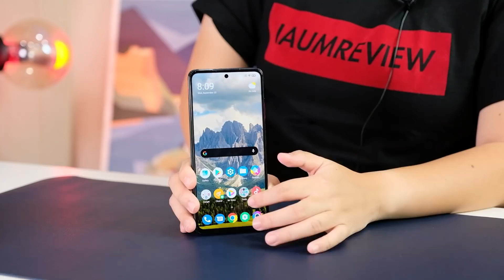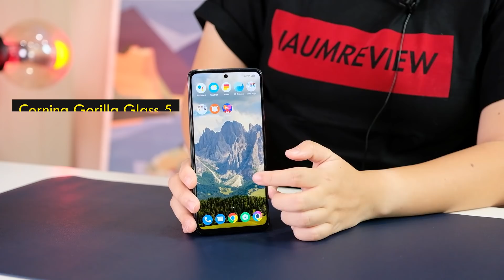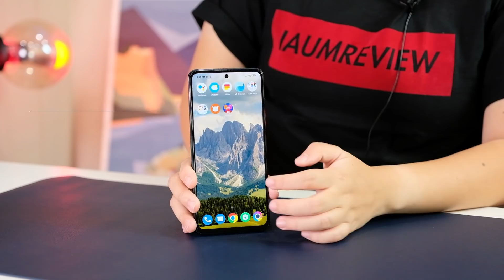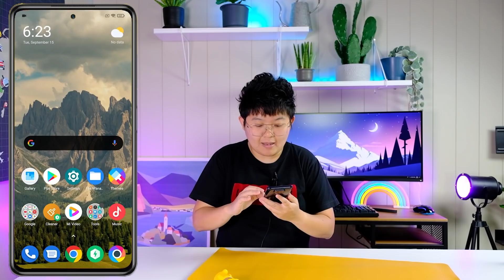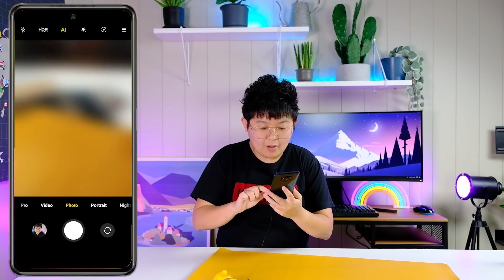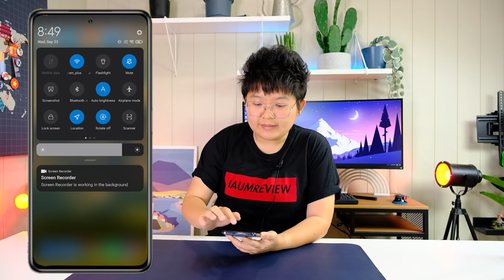รีวิว Poco X3 NFC | ตัดราคาทั้งตลาด จอ 120hz Snap 732G แบต 5160mAh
ตัดราคาทั้งตลาดกันไปเลยจ้า กับ Poco X3 NFC เปิดราคาเริ่มต้นมา 6,490 บ. แต่สิ่งที่ได้คือ
- Qualcomm® Snapdragon™ 732G
- จอ Full HD + DotDisplay ขนาด 6.67 นิ้ว 120 hz
- ไวต่อการตอบสนองสัมผัสด้วยหน้าจอ 240Hz
- 4 กล้องอัจฉริยะ ความละเอียด 64 MP กล้องหน้า 20MP
- แบตขนาด 5160mAh ชาร์จเร็ว 33W

รุ่น 6GB RAM+128GB Storage: ราคา 7,999 บ. ช่วง early bird  7,199 บ.
รุ่น 6GB RAM+64GB Storage: ราคา 6,999 บ. ช่วง early bird 6,499 บ.
เปิดพรีออเดอร์ ตั้งแต่วันที่ 23-30 ก.ย 63
พิเศษ ! เมื่อพรีออเดอร์ POCO X3 ที่ JD Central

*เงื่อนไขเป็นตามที่บริษัทกำหนด รายละเอียดเพิ่มเติมสามารถดูได้ที่ Xiaomi Official Store"